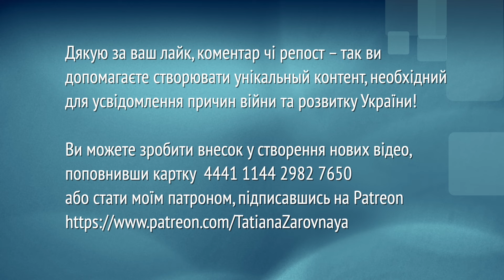Сьогодні треба працювати, а не царювати. Хто втомився, той має піти. ДУМКА СХІДНЯКА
Це фрагмент цієї розмови з Олександром Меланченком. Обговорюємо статтю Саймона Шустера який провів багато часу в оточенні Президента в перший рік повномасштабного вторгнення, а зараз вже написав про Зеленського цілу книжку "Шоумен". Всупереч очікуванням піарників з ОП допущений у ближне коло американець (який до 2022 року відстоював у своїх статтях проросійські інтереси) виявився невдячним. Саймон Шустер поділився з читачами далеко не лише компліментарними спостереженнями. Повне відео тут:

Цей канал є неприбутковим. Пожертви на утримання:
💳 Монобанк 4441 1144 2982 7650 (Володимир С.).